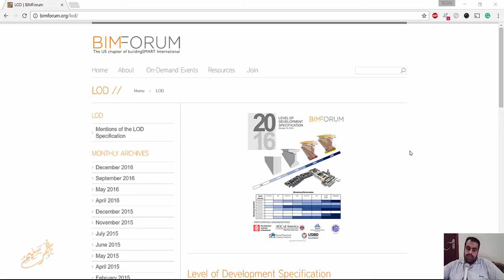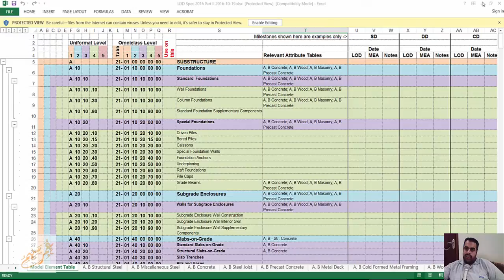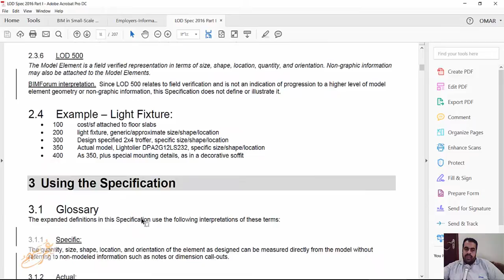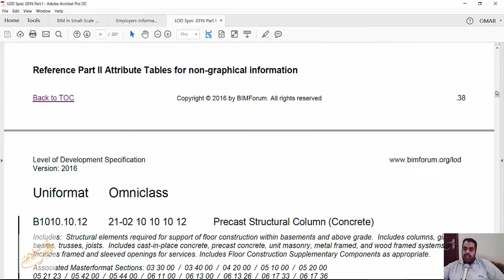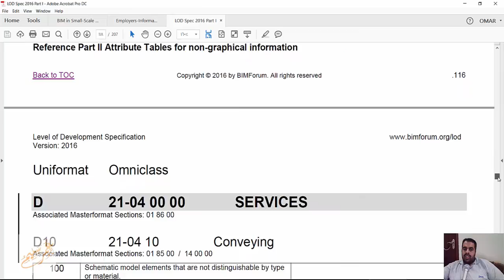02 03 01LEVEL OF DEVELOPMENT SPECIFICATION